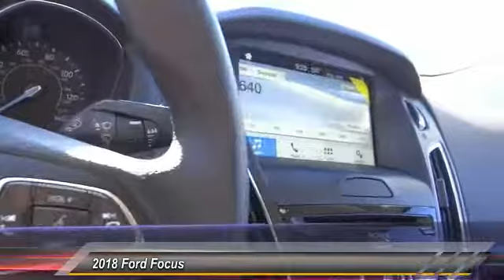2018 Ford Focus HEMET BEAUMONT MENIFEE PERRIS LAKE ELSINORE MURRIETA F18258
2018 Ford Focus SEL SEDAN

GOSCH FORD HEMET PROUDLY SERVING HEMET, BEAUMONT, MENIFEE, PERRIS, LAKE ELSINORE, MURRIETA, AND SURROUNDING SOUTHERN CALIFORNIA LOCATIONS. THIS INGOT SILVER METALLIC 2018 Ford FOCUS IS EQUIPPED WITH A 2.0L I-4 GDI Ti-VCT Engine, AUTOMATIC TRANSMISSION, AND RECEIVES AN ESTIMATED 24 City/34 Hwy MPG. GOSCH FORD HEMET 150 CARRIAGE CIRCLE HEMET CA 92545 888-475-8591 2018 Ford FOCUS SEL SEDAN This 2018 Ford Focus SEL is offered to you for sale by Gosch Auto Group. Stylish and fuel efficient. It's the perfect vehicle for keeping your fuel costs down and your driving enjoying up. This is the one. Just what you've been looking for. You could keep looking, but why? You've found the perfect vehicle right here. You've found the one you've been looking for. Your dream car. Please contact the Gosch Auto Group for more information. Stock #: 8-F18258 | VIN: 1FADP3H2XJL217582 | 2018 Ford Focus SEL Sedan Gosch Ford Hemet